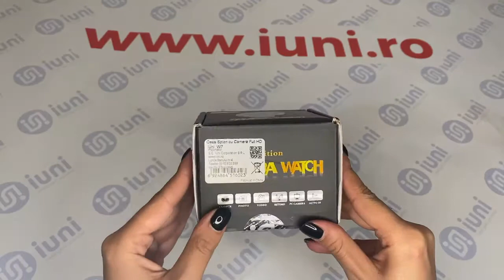Prezentare Ceas Spion cu Camera iUni SpyCam W7, Full HD, Night Vision, Foto, Video si Reportofon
Functionalitate:

Cu acest ceas de mana cu camera Full HD 1080p cu infrarosu IR Night Vision, aveti posibilitatea de a inregistra imagini audio-video dar si fotografii de o calitate superioara.
Aveti confortul de a inregistra orice, oricand si oriunde fara a fi observat, indifferent daca este zi sau noapte.
Design-ul ceasului este discret si va puteti desfasura activitatea fara a trezi suspiciuni.
Inregistrarile vor fi stocate pe cardul de memorie introdus in ceas si ulterior le veti putea descarca pe calculatorul dumneavoastra.
Functii principale:

Inregistrare audio-video
Fotografiere
Inregistrare audio
Night Vision
Rezolutie video: 1920 x 1088 / 12080 x 720 / 640 x 480
Format video: AVI
Cadre pe secunda: 30 fps
Filmare Night Vision prin IR prin apasarea unui singur buton
Rezolutie foto: 4032 x 2912
Functie separate de reportofon la 128 Kb
Senzor de miscare CMOS
Suporta card de memorie de pana la 32GB
Curea: otel inoxidabil

iUni Corporation S.R.L. si-a stabilit misiunea de a aduce pe piata din Romania tehnologie de ultima ora pentru orice tip de consumator. In acest moment produsele noastre sunt comercializate sub marca proprie iUni®, marca inregistrata in 2013 la Oficiul de Stat pentru Inventii si Marci Bucuresti, dar avem si produse (camere auto) marca DOD, brand pentru care suntem unici importatori in Romania.